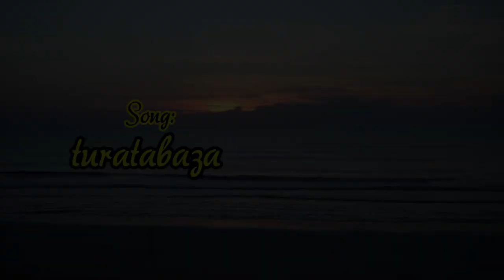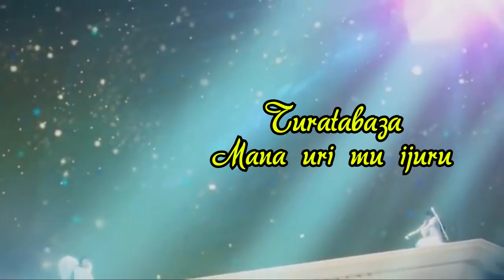TURATABAZA BY ANGELOS OF CHRIST CHOIR/Official Lyrics Video(Yisangize n'abandi)